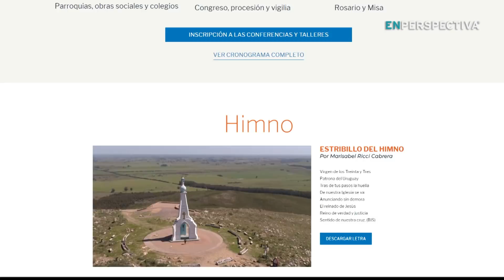Congreso Mariano: entrevista con el Cardenal Daniel Sturla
Este fin de semana la Iglesia Católica de Montevideo movilizó a miles de fieles con motivo del II Congreso Mariano. Las actividades comenzaron el viernes y finalizaron ayer, domingo, de mañana, con una misa multitudinaria en la Aduana de Oribe, a donde llevaron, una vez más, la estatua de la Virgen que los católicos de Montevideo buscaban instalar allí de manera definitiva.

Fue la concentración más grande realizada hasta ahora en ese lugar. ¿Qué implican estos encuentros masivos para la Iglesia Católica? En la entrevista central lo conversamos con el arzobispo de Montevideo, el cardenal Daniel Sturla.